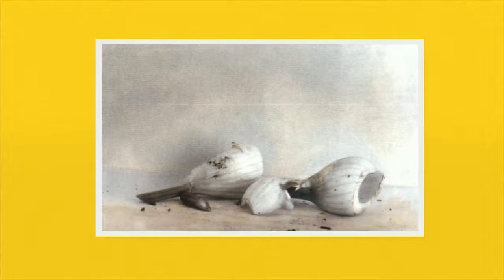cosafaiil23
Video di presentazione della mostra Naturalia & Artificialia: inaugurazione giovedì 21 settembre 2017.
La mostra rimarrà aperta fino al 21 ottobre 2017 negli spazi espositivi della Biblioteca Universitaria di Genova